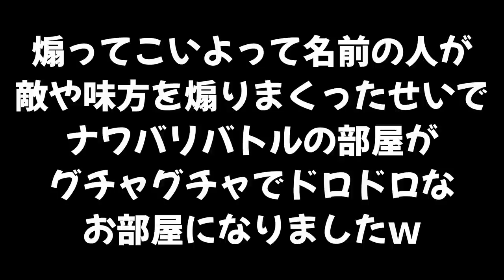戦わないで変な行動をとる変なイカが多すぎるｗｗｗ【スプラトゥーン２】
【恐怖の遊び】向かってくる弾をビビらないでジッとしている遊びが怖すぎて面白いｗｗｗ

　　　　　　　　　　　　　　　　敬称略